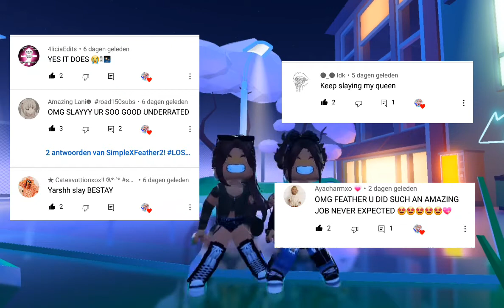now we got problems 😋😉